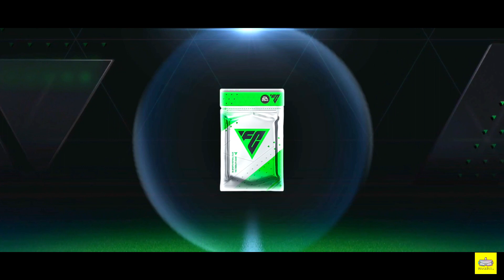FINAL DE LA CHAMPIONS LEAGUE - MANCHESTER UNITED VS PSG - FC 24 MOBILE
Juega ahora, llega al nivel 12 y reclama tu sobre de Fundadores antes del 30 de noviembre para iniciar tu temporada de EA SPORTS FC™ Mobile con un artículo de jugador garantizado

▶️ Conviértete en MIEMBRO del canal para disfrutar de ventajas:
🔰 - EMOTES PARA LOS COMENTARIOS Y CHAT
🔰 - INSIGNIAS DE FIDELIZACIÓN
🔰 - WALLPAPER ANIMADOS
🔰- CARTAS DE WARZONE 2 DIGITALES
🔰 - MENCIÓN A LOS MIEMBROS
🔰 - PRIORIDAD AL RESPONDER LOS COMENTARIOS

🟣 Código de creador Epic Games/Fortnite: ELPARZIVAL